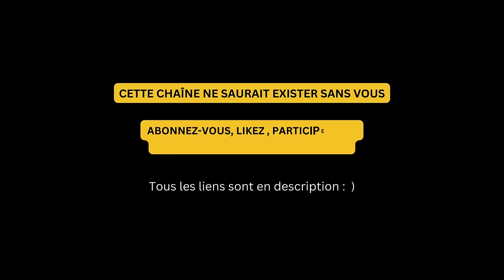"Turjan de Miir" Une nouvelle fantastique de Jack Vance - Livre audio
Turjan de Miir , personnage central de la nouvelle de Jack Vance, est un mage qui tente de créer la vie sans toutefois y parvenir... Ses créatures, conçues pour devenir humaines, meurent irrémédiablement. Déterminé à trouver la formule ou l'artefact qui l'aiderait à accomplir son dessein, il réclame l'aide de Pandelume, un Maître sorcier détenteur de pouvoirs secrets. Turjan de Miir parvient d'abord à créer, Foriel, jeune femme douce et paisible, puis T'Sain dont il découvre qu'elle est la sœur identique d'une créature précédemment créée par Pandelume, T'Sais. Les deux femmes, l'une belle et curieuse de la vie, l'autre violente et cruelle, s'opposent puis s'unissent, scellant ainsi le passage de l'âge des mystères, de la magie et des temps obscures à celui des sciences, et de la découverte du Monde.

"Turjan de Miir" est une nouvelle de Jack Vance extraite du recueil "Les terres Mourantes - Un monde magique" paru aux Editions J'ai Lu
Narration, Réalision sonore et capsules musicales : Eric Hansen

Merci : )

Format d'attribution : "Turjan de Miir" . Une narration et une musique de Eric Hansen - publiées sous CC-BY 4.0.